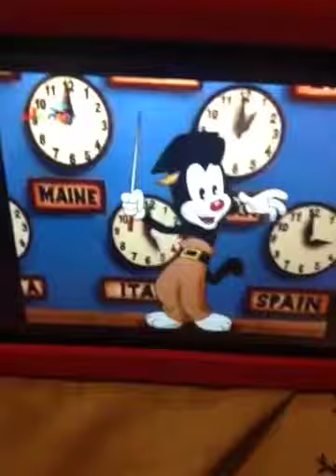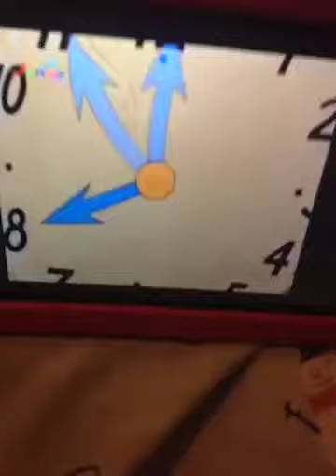When You're Traveling Werka